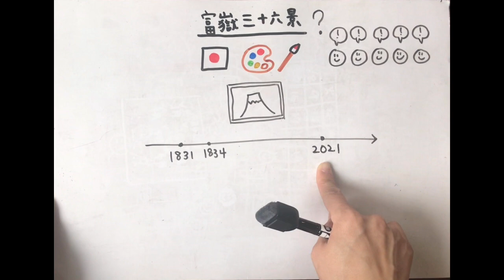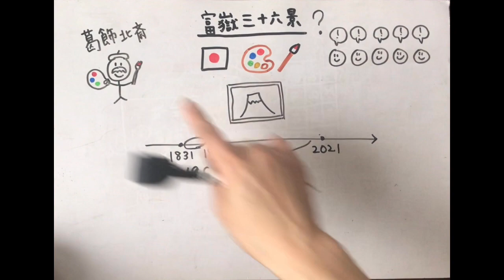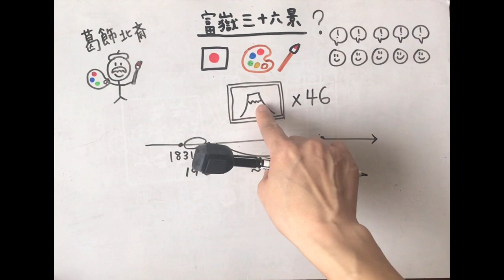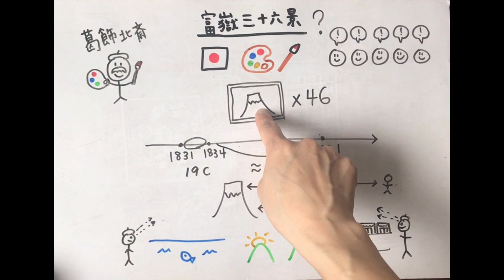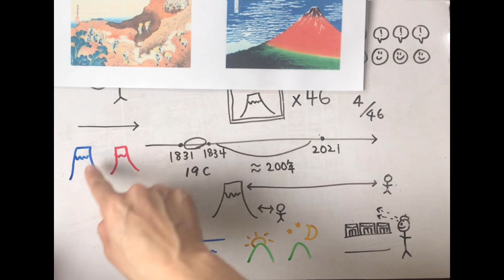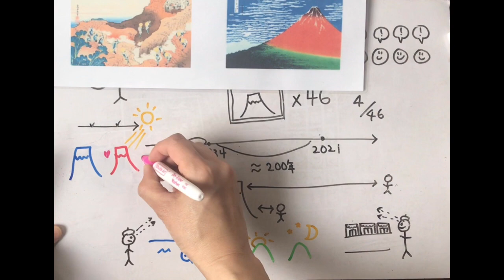Japanese Art 日本の美術（富嶽三十六景）- Beginner Japanese 日本語初級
I’m Yuki Kimura, a native Japanese speaker living in Fukuoka, Japan. I make Japanese lesson videos to help learners to acquire Japanese in the most natural and fun way.

Let me give you a quick introduction to my teaching method and how it’s effective.

My teaching method is based on Dr. Krashen’s Input hypothesis. Dr. Stephen Krashen, a famous linguist in the field of second language acquisition, says that we learn language in only one way. And that is when we understand messages. When we understand what we hear and read.

I will not be teaching you Japanese grammar rules or giving you a list of useful expressions. Instead, I will be talking to you in “Comprehensible Japanese”.

・I talk all in Japanese, slowly and clearly.
・I talk in simple and short sentences.
・I use high-frequency words repeatedly in the form that they would be used in actual conversation.
・I draw pictures and use gestures while speaking.
・I often rephrase sentences and use synonyms.

I do all these things to make the content comprehensible for you, to make sure that you understand messages.

Forget that it’s in a foreign language. Just sit and enjoy watching my videos, and you will get used to the sounds of the Japanese language and gradually start picking up words and expressions and even grammar in the contexts.

Choose your level and topics of your interest, and let’s enjoy learning Japanese with us!